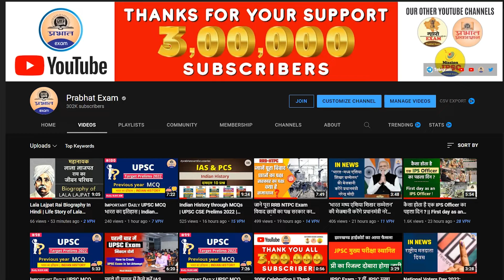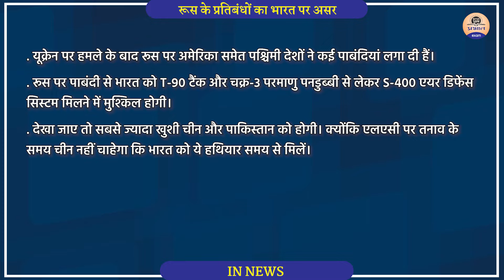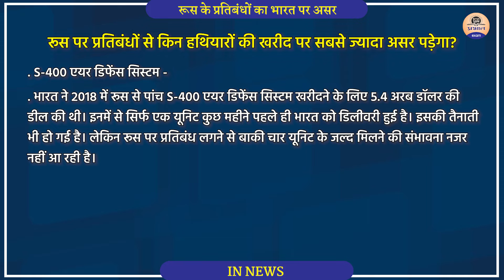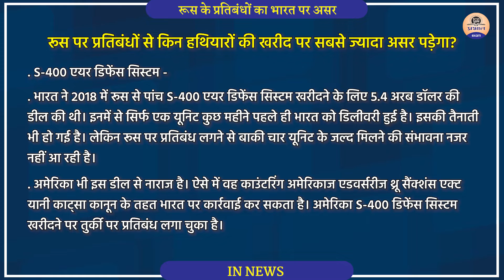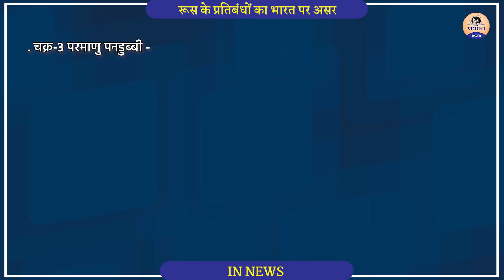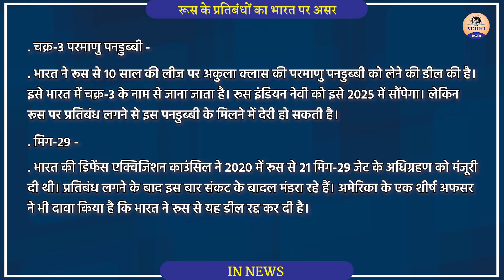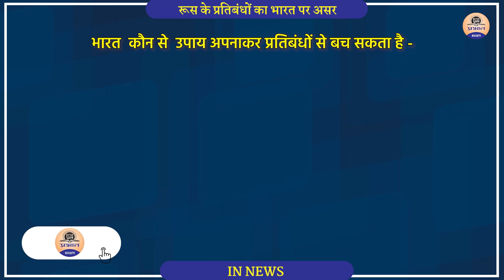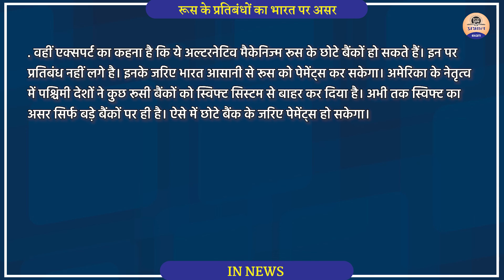UPSC IN NEWS : Will Sanctions on Russia Affect India's Weapons as Well ? || Prabhat Exam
In this video we’ll walk you through:
◉ In News
◉ Will Sanctions on Russia Affect India's Weapons as Well ?
◉ Prabhat Exam

▶ TIMESTAMPS:
0:00 Intro
1:00 First Topic Covered: In News
1:30 Second Topic Covered: Will Sanctions on Russia Affect India's Weapons as Well ?
2:30 Third Topic Covered: Prabhat Exam